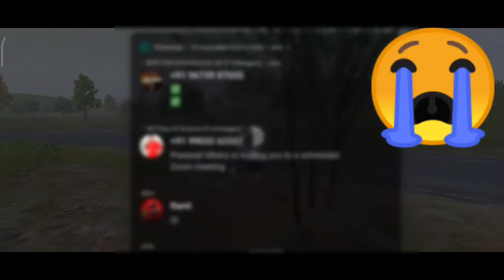Faded x locked away | A PUBGM MONTAGE | ClawKlug | Poco M2pro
Faded x locked away | A PUBGM MONTAGE | ClawKlug | Poco M2pro | 5finger claw

Device :- Poco M2 pro (4/64)
 Control : 5 finger claw + gyroscope

YOU CAN ALSO VISIT A NEW CHANNEL NAMED APLEX GAMING .IT IS MY BESTIE'S CHANNEL ... HE IS A GOOD PLAYER SO SUPPORT HIM BY SUBSCRIBING HIS CHANNEL AND FOLLOW HIS VIDEOS .